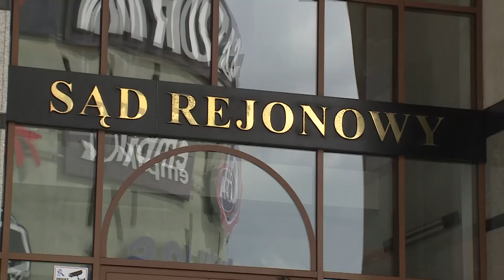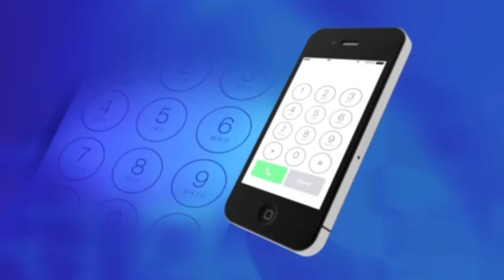REGION. Były milicjant musi pójść do więzienia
Wrocławski sąd apelacyjny odrzucił odwołanie Jana M., skazanego za kierowanie akcją ZOMO podczas Zbrodni Lubińskiej. Oznacza to, że podtrzymany został wyrok Sądu Okręgowego we Wrocławiu, który zdecydował, że były milicjant 27 kwietnia ma się stawić w Zakładzie Karnym przy Kleczkowskiej.